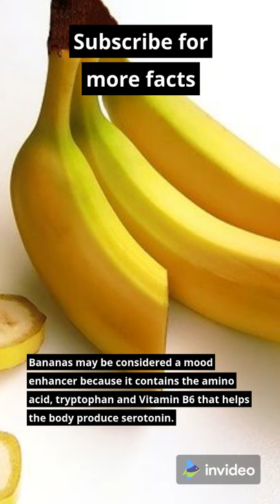Incredible banana facts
The banana plant is classified as a perennial herb and the banana itself is considered as  berry. A bunch of bananas is called a hand while a single banana is a finger.
But what kind of fruit are they and what are their benefits? Learn some interesting facts about bananas in this short video.
 There are almost 1,000 varieties of bananas throughout the world, according to the Food & Agriculture Organization of the United Nations (FAO). Banana is a fruit that many of you eat on a daily basis, whether in breakfast, lunch, or just a snack. We hope you enjoy watching these interesting banana facts as much we enjoyed putting them together.
 It has great diversity and such a complimentary flavor, that it’s used in a plethora of different cuisines and dishes like from curry to ice cream.